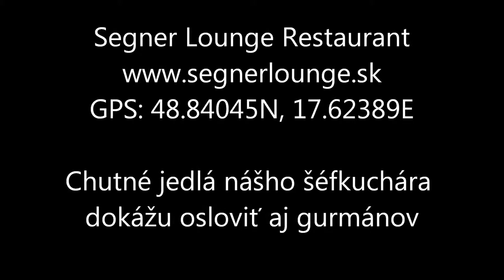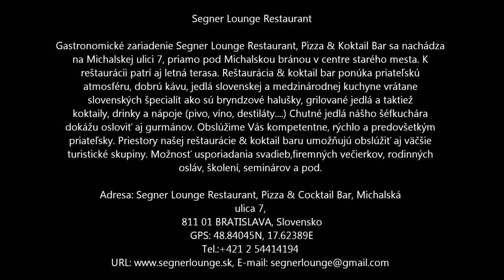Koktail Drink Bar Bratislava Top Reštaurácia Slovenská kuchyňa Svadba Menu Gurmán Gril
Segnerova kúria

Gastronomické zariadenie Segnerova kúria, Pizza & Koktail Bar sa nachádza na Michalskej ulici 7, priamo pod Michalskou bránou v centre starého mesta. K reštaurácii patrí aj letná terasa. Reštaurácia & koktail bar ponúkajú priateľskú atmosféru, dobrú kávu, jedlá slovenskej a medzinárodnej kuchyne vrátane slovenských špecialít ako sú bryndzové halušky, grilovaných jedál a taktiež koktaily, drinky a nápoje (pivo, víno, destiláty...). Chutné jedlá nášho šéfkuchára dokážu osloviť aj gurmánov. Pojem KVALITA má u nás reálny význam. Obslúžime Vás kompetentne, rýchlo a predovšetkým priateľsky. Priestory našej reštaurácie & koktail baru umožňujú obslúžiť aj väčšie turistické skupiny. Možnosť usporiadania svadieb, firemných večierkov, rodinných osláv, školení, seminárov a pod.

Adresa: Segnerova kúria, Michalská ulica 7, 811 01 BRATISLAVA, Slovensko
GPS: 48.84063N, 17.62393
Tel.:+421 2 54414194, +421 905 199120
Otváracie hodiny - reštaurácia:
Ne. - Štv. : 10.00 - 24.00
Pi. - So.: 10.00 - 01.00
Otváracie hodiny - cocktail bar:
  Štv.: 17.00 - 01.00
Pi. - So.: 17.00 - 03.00